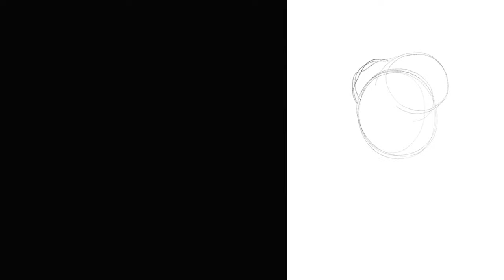We All Go a Little Mad Sometimes (or How to Draw Psycho in Procreate)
We All Go a Little Mad Sometimes (or How to Draw Psycho in Procreate)- Although this is meant to be Norman Bates, the truth is that this was just a fun exercise in drawing bold black shapes and I was reminded of Frank Miller's art when I was working on it. Watch the video for narration on how the tiles were rendered.